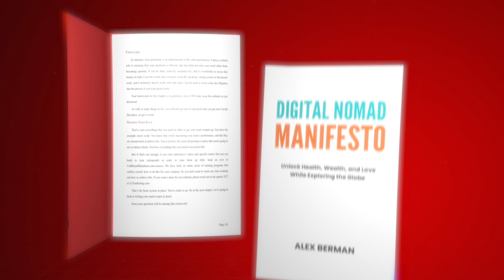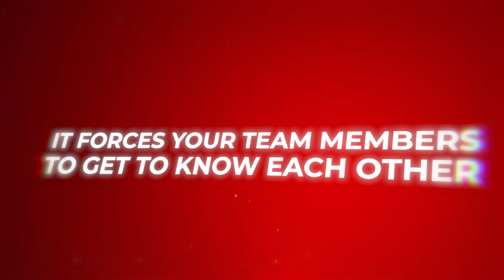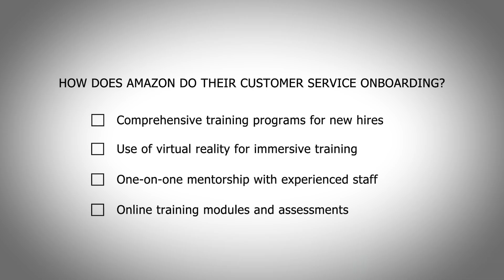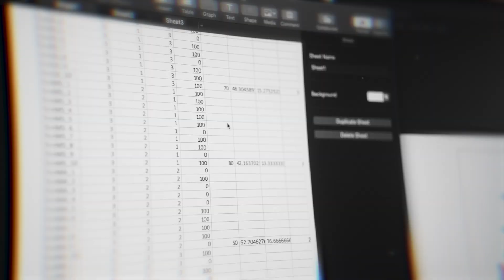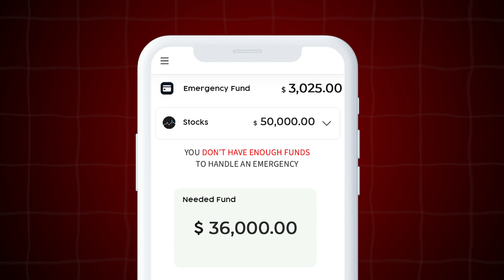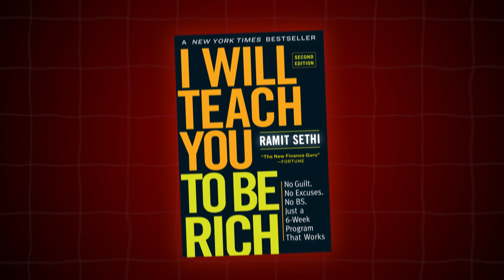Top 5 AI SaaS Ideas & Business Opportunities for 2025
Looking for the next big thing in tech? In this video, Alex Berman dives deep into the top 5 best AI SaaS ideas and business opportunities in 2024.

Discover cutting-edge AI SaaS concepts that are set to revolutionize the industry and offer incredible business potential.

Join us to explore the top 5 AI SaaS ideas and business opportunities in 2024. Whether you're an entrepreneur or an investor, understanding these AI SaaS trends can give you a competitive edge.

🚀 What tools do I recommend to grow your company?

ABOUT ME
Hey there! I'm Alex Berman, I specialize in cold email, lead generation, and hypergrowth digital marketing strategies.

I've built a 7-figure agency, successfully exited 5 SaaS companies, and authored a bestselling book on cold emailing. My journey has been all about helping businesses grow and succeed.

Right now, I'm embarking on an exciting new adventure: building an AI that outperforms even the best sales reps… AB Mastermind.

I guarantee you will find them valuable for your business.

This video was produced by @hexcreativestudio